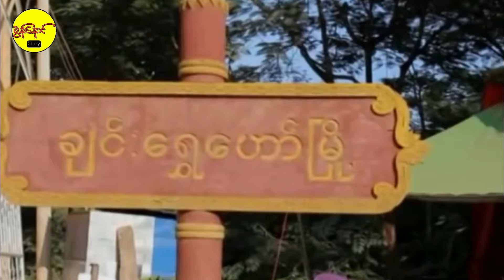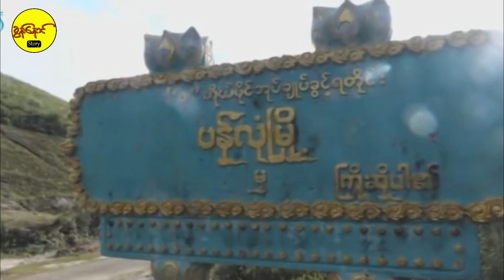တချိန်တုန်းက ကမ္ဘာ့အလိုရှိဆုံး မြန်မာပြည်ရဲ့ ဘိန်းဘုရင်တွေ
Khun Naung Story